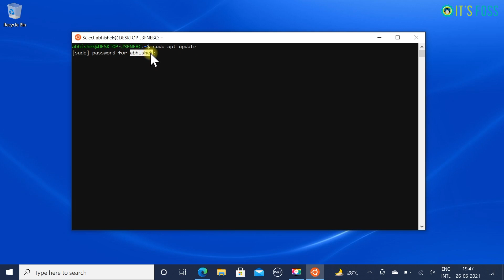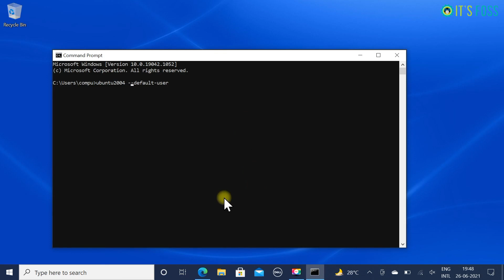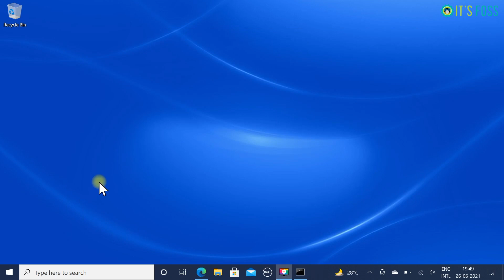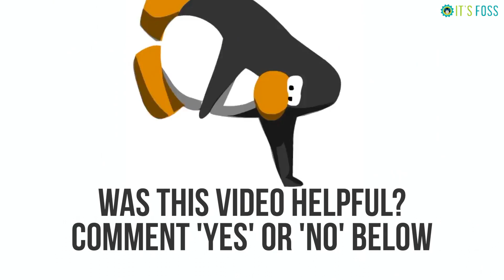Reset Forgotten Ubuntu Linux Password on WSL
WSL (Windows Subsystem for Linux) is a handy tool for people who want to enjoy the power of Linux command line from the comfort of Windows.

When you install Linux using WSL on Windows, you are asked to create a username and password. This user is automatically logged on when you start Linux on WSL.

Now, the problem is that if you haven’t used it for some time, you may forget the account password of WSL. And this will become a problem if you have to use a command with sudo because here you’ll need to enter the password.

Don’t worry. You can easily reset the WSL Password. Just follow the video.

Step 1: Switch to root as default user

ubuntu config --default-user root

Step 2: Reset the password for the account

passwd username

You have to change the username in the above command with the actual user name.

Step 3: Set regular user as default again

ubuntu config --default-user username

Want more details? Text version of this topic